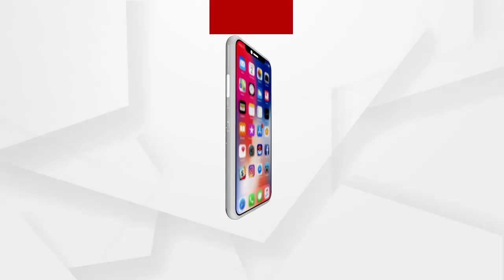ଯୁବତୀଙ୍କୁ ପ୍ରେମ ନିବେଦନ କରି ଅଶ୍ଲୀଳ ଭାଷା କହୁଥିବା ଅଭିଯୋଗରେ ଯୁବକ ଗିରଫ ...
ଯୁବତୀଙ୍କୁ ପ୍ରେମ ନିବେଦନ କରି ଅଶ୍ଲୀଳ ଭାଷା କହୁଥିବା ଅଭିଯୋଗରେ ଯୁବକ ଗିରଫ । ଯାଜପୁର ଦାନଗଦି ଫାଣ୍ଡି ଓଲଳ ଗାଁର ସନ୍ତୋଷ ଜେନା...